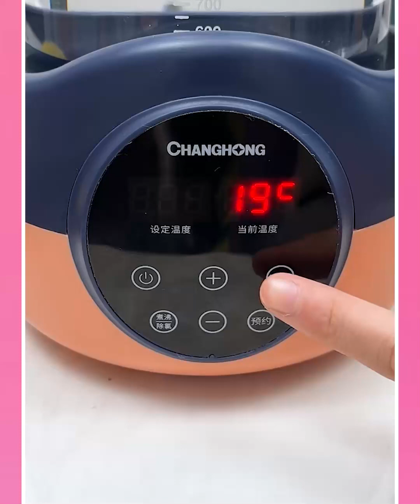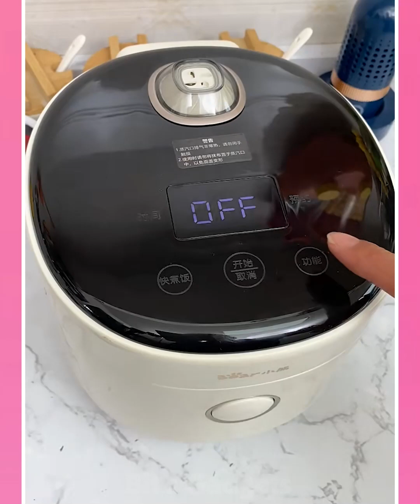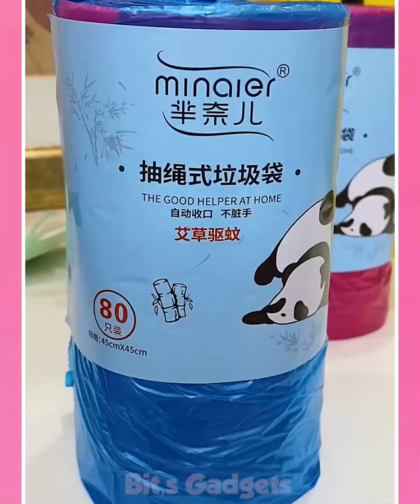Smart Appliances, Gadgets For Every Home #13 🙏💪 Tik Tok China 🙏💪 Versatile Utensil @Quickgadgets101 ​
Smart Appliances, Gadgets For Every Home #13 🙏💪 Tik Tok China 🙏💪 Versatile Utensils

✓ Ola Items synthesizes Versatile Utensils, Creative Ideas, Smart Small Gadgets, Production Process You Must See, how to make everything, Craative Ideas That Are At Another Level, Secrets In The Profession, Smart gadgets - compact, Super strange strange - interesting...

• Lichu - Backpack ...

Video Link:

 • Lichu - Backpack ...

 • Just Smile – LiQW...

 • Just Smile – LiQW...

🎵 Track Info:

✓ 🚗 Baby Items Versatile Utensils and Gadgets For Every Home #45